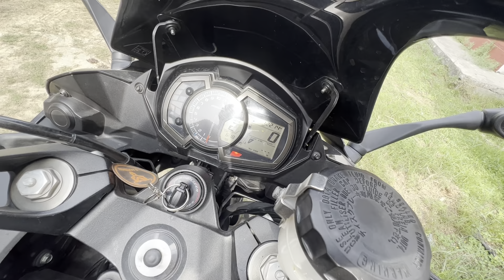Ninja vs Subscriber - Who Will Win the Challenge?